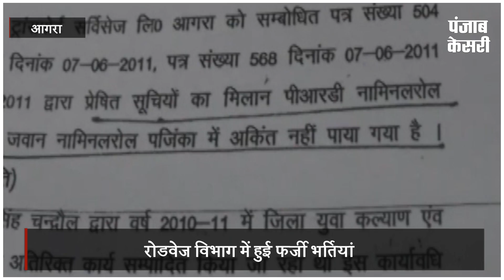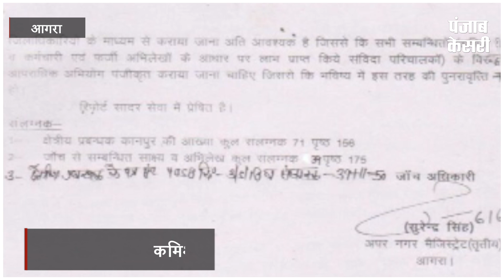रोडवेज विभाग में हुई फर्जी भर्तियां, कई अफसरों के खिलाफ FIR दर्ज